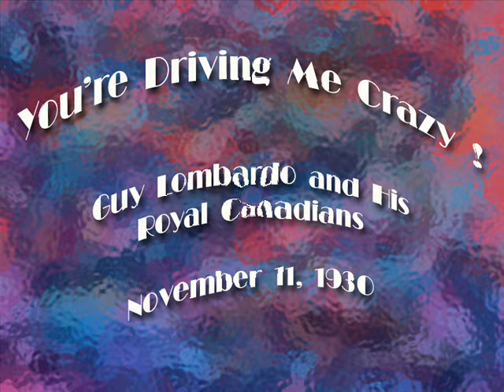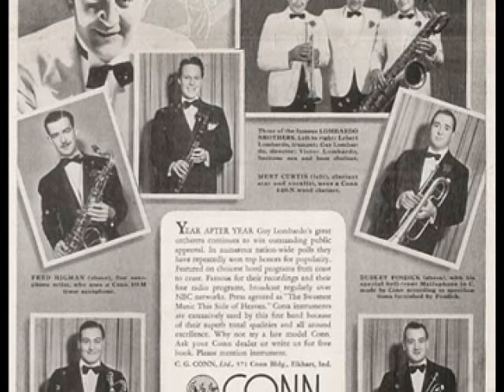Guy Lombardo - You're Driving Me Crazy (1930)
You're Driving Me Crazy ! (What Did I Do)
Words and Music by Walter Donaldson
Performed by Guy Lombardo and His Royal Canadians
Recorded November 11, 1930
Columbia 2335-D

Guy Lombardo was the leader of probably the most commercially successful dance band of all time and active for more than 40 years.  The band was named Guy Lombardo and His Royal Canadians.  The Lombardo Brothers, Guy, Carmen, Lebert and Victor formed the band as youngsters in Canada and Guy was installed as leader.  By 1925, they played vaudeville in Cleveland appearing at Lake Road Inn and other spots in the area. Next to New York then to Chicago followed by active recording for Columbia, Brunswick, Victor and Decca. Carmen wrote many of the arrangements, played lead saxophone and was principle vocalist. Brother Lebert was lead trumpet and Victor played  baritone sax.